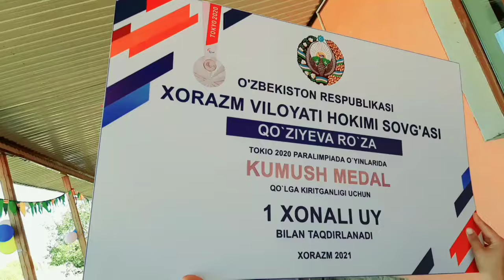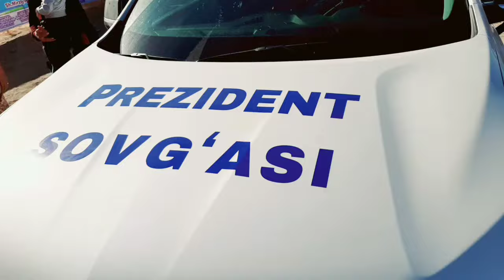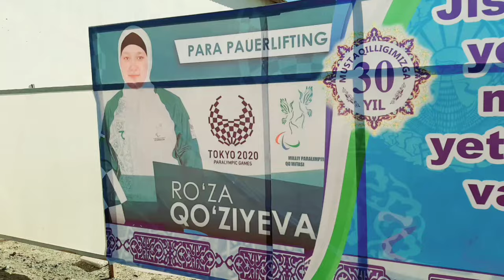ХОРАЗМДА ЯНГИЛИК, Бу қиз дунёни лол қолдирди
Видеода шахсий хукукларингиз бузулишини сезсангиз 👇
 👆Шу телеграмга кириб йозинг

Хоразм прикол, Ино грунглар, биринчи апрел 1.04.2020
109 просмотров16 минут назад

4:15
Гурланда на гаплар, Президент фармони, ХОРАЗМ ЯНГИЛИКЛАРИ 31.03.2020
1,6 тыс. просмотров16 часов назад

3:48
Бозорда жанжал, Хоразмда хамма жойларда Боготда, Шовотда. ХОРАЗМ ЯНГИЛИКЛАР 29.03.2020
3,5 тыс. просмотров2 дня назад

4:26
Хоразмда 2 та одам ланативирус, кассаллар Юздан ошди, ХОРАЗМ ЯНГИЛИКЛАР 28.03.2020
7,2 тыс. просмотров3 дня назад

3:09
Россияда кейинги хафта хеч ким ишга чикмасин
3,6 тыс. просмотров6 дней назад

3:06
СТОП Бугундан Моска кани жарима, Йолгон малумотга жарима, Касаллик ошиб бормокда, 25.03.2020
2,2 тыс. просмотровНеделю назад

3:01
Хоразмда хамма катнавлар тухтади, Бу кассаллик Хоразмда чикибди. ХОРАЗМ ЯНГИЛИКЛАРИ 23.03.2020
8 тыс. просмотровНеделю назад

5:08
Бугун синдириб ташлади халпа апкамиз.. байрам кайфияти учун...
2,7 тыс. просмотровНеделю назад

3:02
Бу киз Хоразм кизлари хакида нима деди... Хазилга тушунадиганлар курсин
6,7 тыс. просмотровНеделю назад

2:24
Президент бугун яна.. Ким касални яширса жиноий